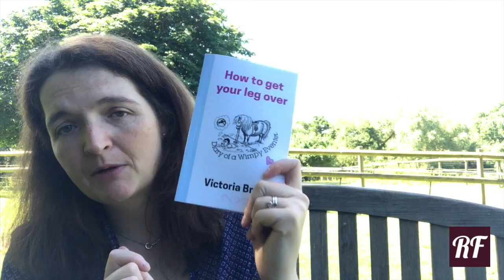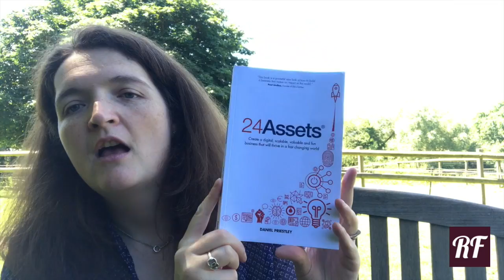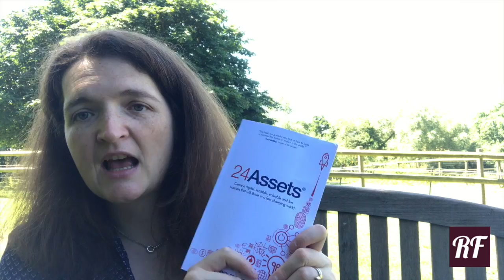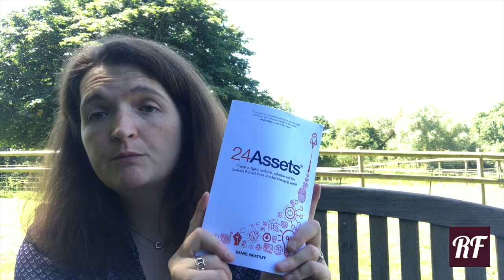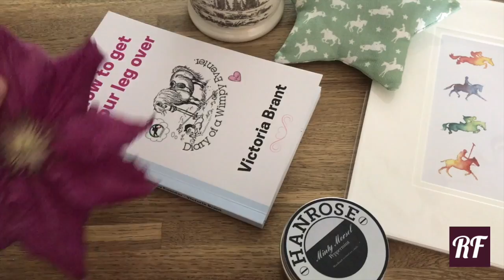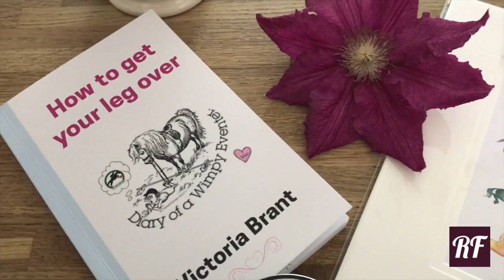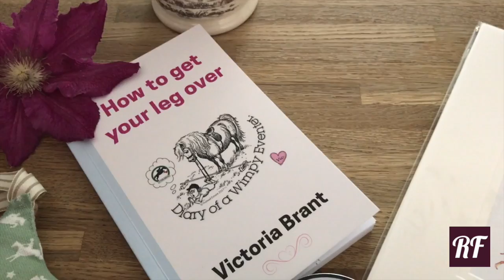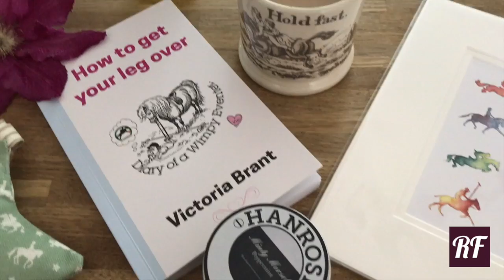Book reviews, pink skies, flat lays, polo jealousy, eyelid sweat, beautiful shoes & more - vlog #12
Book reviews (24 Assets and 'How to get your leg over'), polo based jealousy, Fairfax & Favor Drivers do the talking, pink skies at the end of a hot day, an amazing cooling coat for dogs, flat lay fun, Hiho beauties, Hawkins Organic Lemon Drizzle (yum!), art and a whole lot more.